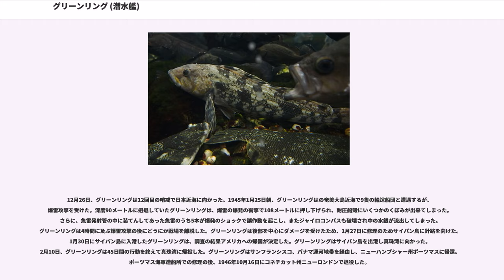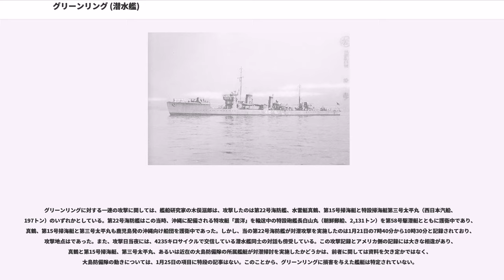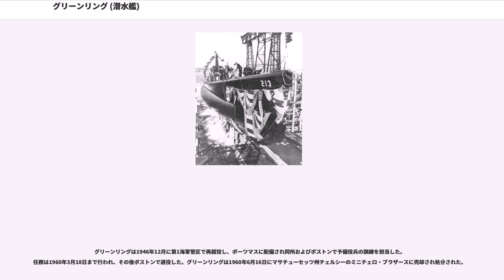グリーンリング (潜水艦)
グリーンリング (USS Greenling, SS-213) は、アメリカ海軍の潜水艦。ガトー級潜水艦の2番艦。艦名はカムチャツカからカリフォルニア州の海域にかけて生息するアイナメ科の総称グリーンリングに由来する。同名のアメリカ軍艦（USS "Greenling"）としては初代。名前が似ていたグレイリング ("USS Grayling, SS-209") と間違えられたことがあった。

グリーンリングは1940年11月12日にコネチカット州グロトンのエレクトリック・ボート社で起工する。1941年9月20日にR・S・ホームズ夫人によって進水し、1942年1月21日ニューロンドン潜水艦基地において艦長ヘンリー・C・ブリュトン少佐（アナポリス1926年組）の指揮下就役。竣工後の訓練を終了した後、3月7日に太平洋に向けて出航。4月3日に真珠湾に到着した。

4月20日、グリーンリングは最初の哨戒でマーシャル諸島及びカロリン諸島方面に向かった。4月30日午後、グリーンリングはのエニウェトク環礁近海で初めて敵と遭遇。特設運送船西阿丸（大阪商船、6,659トン）に対して魚雷を4本発射するも、全て外れる。夜に入っての地点で二度目の攻撃を行い、魚雷を2本発射。三度目の攻撃は3インチ砲による砲撃を行い、10発発射のうち1発を命中させる。日付が変わってもなお、四度目の攻撃で魚雷を2本発射したが、最終的には取り逃がして撃沈には至らなかった。次いでトラック諸島近海に進出。トラック諸島からソロモン諸島などへの補給路を断つことにした。5月4日夕方、グリーンリングはのトラック北西方海域で特設巡洋艦金城山丸（三井船舶、3,262トン）を発見。グリーンリングは魚雷を1本しか発射しなかったが、これが命中。金城山丸は2つに割れて3分で沈没した。この後、グリーンリングは日本の空母を待ち伏せるよう命令を受ける。5月8日の珊瑚海海戦で第五航空戦隊（原忠一少将）の空母翔鶴は大きく傷いて日本本土に回航されることとなり、瑞鶴もまた後方に引き揚げる事となったが、第五航空戦隊の行動を暗号解読したことを受けて潜水部隊司令部は、グリーンリングなどトラック近海にいた潜水艦に第五航空戦隊を迎撃させる事にした。しかし、"Wounded Bear" （手負いのクマ）と呼称されたこの迎撃は、最終的には空振りに終わる。5月16日、グリーンリングはトラック北西方海域で4隻の駆逐艦に護衛された瑞鶴を発見。しかし、瑞鶴と駆逐艦は高速で走り去って、グリーンリングに攻撃の機会を与えなかった。翌5月17日にもトラックから出てきた2隻の那智型巡洋艦あるいは愛宕型巡洋艦を発見するが、これも4時間ほどで見失ってしまった。グリーンリングは6月4日まで同海域で哨戒を続けた後、帰途にウェーク島およびクェゼリン環礁方面でミッドウェー海戦に敗れた日本艦隊を捜し求めた。6月14日、グリーンリングは57日間の行動を終えて真珠湾に帰投した。帰投後、ブリュトン艦長は次のようにまくし立てた。すなわち、「真珠湾の司令部の人間が迎撃位置についてあれこれ口出ししたのは問題だった。艦長に迎撃位置の選択を任せていれば、空母を仕留める事ができただろうに」と。

7月10日、グリーンリングは2回目の哨戒でトラック方面に向かった。グリーンリングはトラック封鎖の一艦として参加。7月26日、グリーンリングはの地点で特設運送船山福丸（山下汽船、4,928トン）と、山福丸の護衛に就いていた特設砲艦長運丸（西海汽船、1,914トン）を発見し、魚雷を4本発射。うち1本が命中したと判断されたが、実際には被害はなく逆に長運丸の爆雷攻撃を受けた。7月29日未明にもの地点でジグザグ航行中のタンカーを発見し、魚雷を3本発射して2本が命中したと判断された。8月5日未明、グリーンリングはの地点で、トラック諸島から出てきた大型の船舶を発見した。この船舶は空母に改装されるため横須賀に向かっていた特設運送船ぶら志゛る丸（大阪商船、12,752トン）であった。グリーンリングは魚雷を3本発射し、うち2本をぶら志゛る丸に命中。ぶら志゛る丸は被雷して7分後の0時58分に沈没した。グリーンリングは攻撃後浮上し、救命艇を探索して捕虜1人を得た。翌8月6日未明には、の地点で貨客船パラオ丸（日本郵船、4,492トン）を撃沈した。その後、トラックに対する写真偵察を行った後南下し、ニューアイルランド島近海を哨戒。8月20日に駆逐艦に遭遇して...